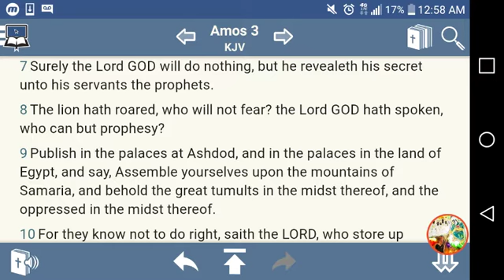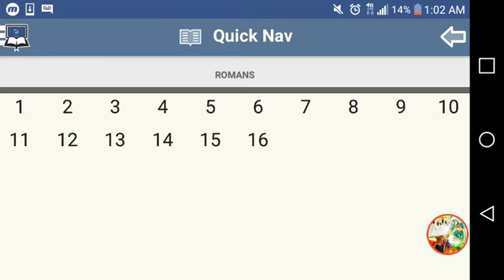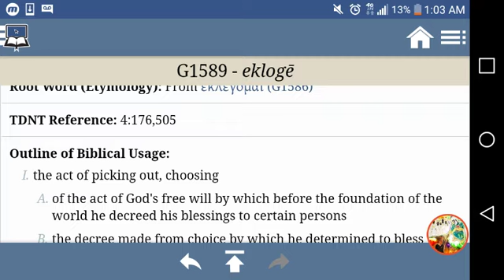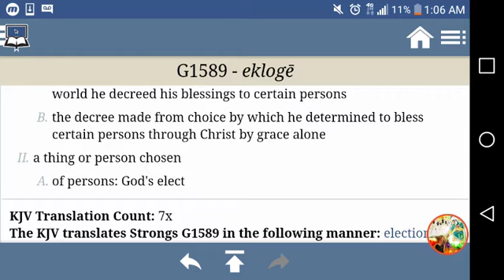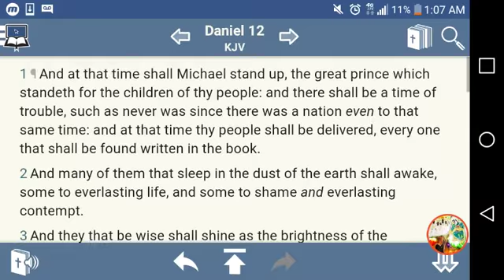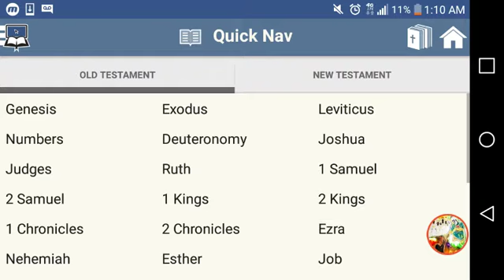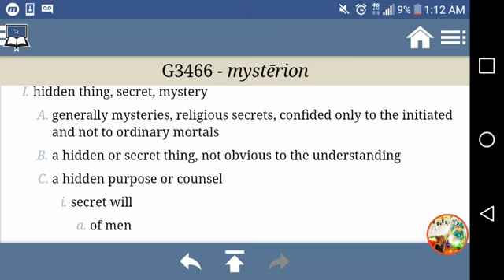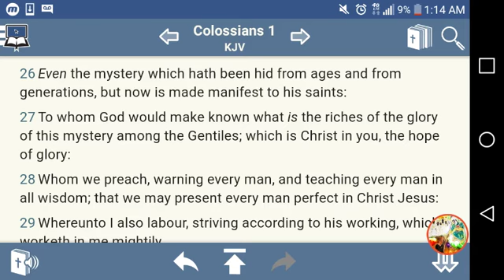An Initiated Few (The LORD'S Elect)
Kal Halal Yahawah Ba Ha Sham Yahawashi Ba Ha Sham Rawchaa Qadash. Double Honors To The Apostles And Elders Of GMS, Starting With Apostle Tahar And On Down. Shalawam And Salutations To The Ahchyam Around The Four Corners Of The World Pushing This Sound Doctrine To Seal The Elect Of Israel, Followed By The 1/3 Of Israel.